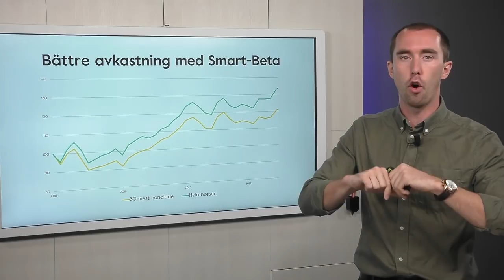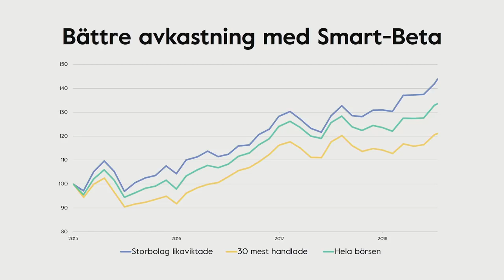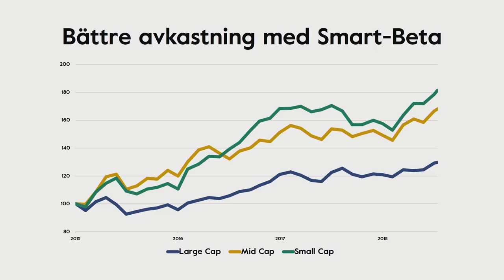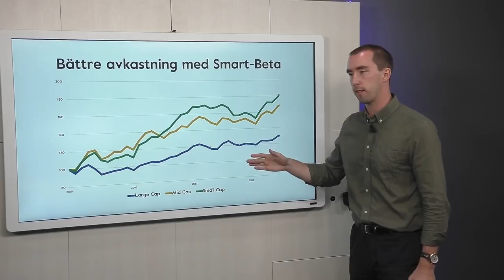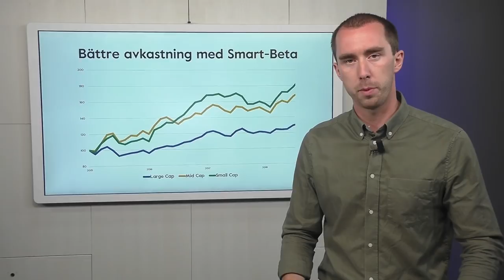Vad är Smart Beta? Så får du överavkastning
Hur kan man öka sin avkastningspotential genom att omdefiniera hur man ser på index. Med Smart Beta! De flesta nya sparare hittar storbolagen och börsens marknadsviktade index, men med lite annan syn kan man förändra möjligheten till avkastning.

Vad är Smart Beta:
Termen populariserades för några år sedan som följd av det ökade intresset att investera i index. Indexfonder har pressat priserna på fondsparande och vunnit mycket popularitet. Men, baksidan med indexfonder är att de ofta består av börsens största bolag och i klassisk marknadsviktning. Alltså att större bolag påverkar indexet och därmed fonden mer. Smart-beta syftar till att att tänka lite annorlunda när det kommer till konstruktionen av indexet. Ge utrymme för mindre bolag och mer likaviktade förhållande mellan innehaven.

Beta är i finansvärlden en synonym till index och Smart i detta fallet syftar till att göra sammansättningen av indexet på ett bättre sätt.

*Tips till dig som investerare:
Ge mer utrymme åt mindre bolag med högre tillväxtpotential. Tänk på riskspridning, då dessa aktier tenderar att vara mer volatila. Dessa aktier är svåra att hitta och inte lika väl omskrivna i tidningar och media, vilket är ytterligare en anledning till möjlig tillväxtpotential.